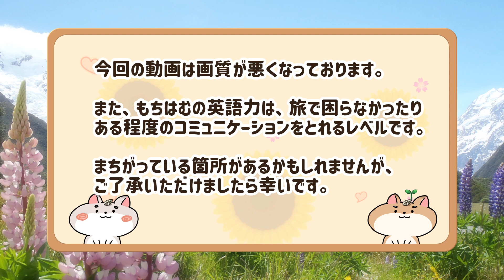海外の方に突撃インタビュー 世界おすすめスポットを教えてほしいですのだ！【VRChat】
いろいろアンバサダー匠さんに企画を相談したら　VRChatで海外の方に突撃インタビューすることになりましたのだ💦
世界二周目のためにオススメ観光地を聞きますのだ
VRChatのパブリック！　何が起こりますのだー💨

📝ライブ配信時コメント表示

普段は配信やゆるアニメ制作　VRでの活動　クリエイターお仕事をしているVTuberのハムスターですのだ🌻
世界一周してきましたのだ🌏

🌻グッズもありますのだ
🌟BOOTH